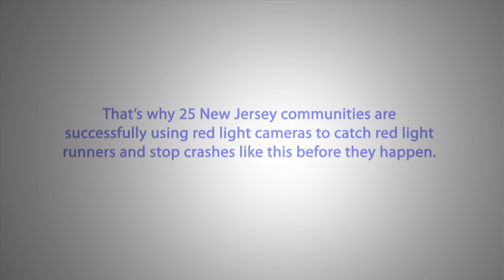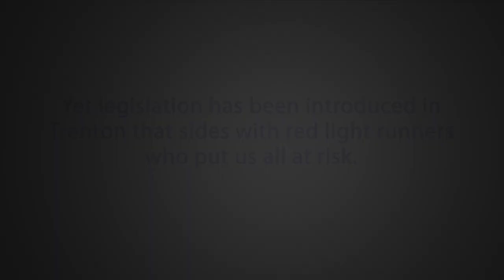It Only Takes One Second - Safe Jersey Roads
A two year review of New Jersey's red light camera program released by NJDOT on November 23, 2012 shows a 50% reduction in red light violations at camera-monitored intersections and a 15% reduction in right-angle crashes after just one year. Yet legislation has been introduced in Trenton giving drivers a one second "grace period" to run a red light without receiving a ticket putting others at risk. Learn more about TSC's efforts in New Jersey